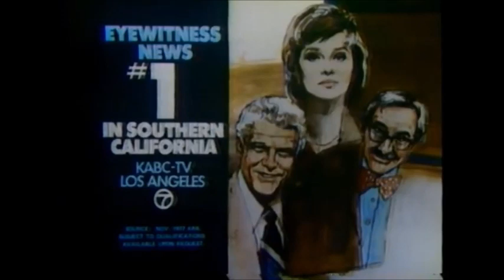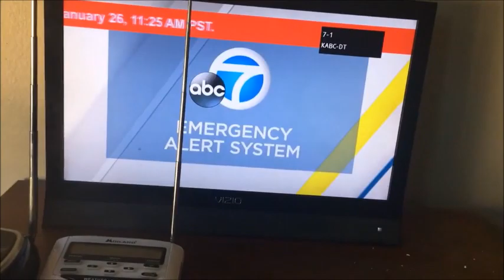KABC Logo History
This is the last Los Angeles station logo history. Hope you enjoy.